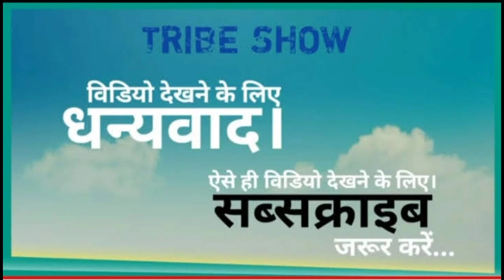दक्षिण अफ्रीका से लौटे गजानंद ब्राह्मणे जलवायु परिवर्तन पर चार दिवसीय सम्मेलन दिया व्याख्यान Sendhwa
Welcome To My Official Channel
📺 @TRIBE SHOW   चैनल में स्वागत है !

हम आपके लिए लेकर आए है मध्य प्रदेश* राज्य के विभिन्न जिलों ,गावो ,कस्बों के लोकप्रिय आदिवासी संगीत ,भगोरिया मेला, संस्कृति ,नृत्य,कल्चर,और आदिवासी से जुडी कुछ रोचक जानकारी यहां आपको मिलेगी जिसे देखकर आपको आदिवासीयो की ( दुनियां या संस्कृति मे जाने का मन करेगा )

🎥 YouTuber –SHOBHA
आपकी जय ! जोहार ! जिन्दाबाद !

आप दादा गजानंद ब्राह्मणे आज अफ्रीका के तंजानिया देश के लिए रवाना हुए...!
सेंधवा नगर के निकट स्थित ग्राम चाटली निवासी आदिवासी मुक्ति संगठन के महासचिव एवं आदिवासी एकता परिषद के प्रदेश अध्यक्ष आप गजानंद ब्राह्मणे, आदिवासीयों के विभिन्न मुद्दों को लेकर भारत देश के आदिवासियों का प्रतिनिधित्व करने हेतु अफ्रीका महाद्वीप के तंजानिया देश में होने वाली चार दिवसीय अंतर्राष्ट्रीय कॉन्फ्रेंस में सम्मिलित होने के लिए आज रवाना हुए...!

सुबह 10:0 बजे उनके गृह निवास पर गजानंद दादा अपने परम् पूज्य माता पिता से आशिर्वाद लेकर रवाना हुए । चाकरी के मुख्य चौराहे पर स्थित शहीद गार्डन पर क्रांतिकारी शहीद. के स्टेचू पर पुष्पांजली अर्पित कर आदिवासी वाद्ययंत्र ढोल मांदल, ढूलिया पर सगा जन झूमते हुए खुशी खुशी सम्मान पूर्वक रवाना किए. !

जुलवानिया हायवे रोड़ : आप विजय गोरे जी व उनकी टीम द्वारा पुष्प मालाएं से दादा स्वागत किए...!

इंदौर : छात्र शक्तियों ने दादा जी की यात्रा मंगमय हो ऐसी कामना करते हुए क्रांतिकारी जननायक शहीद टंट्या भील चौराहे पर स्थित भगवान टंट्या मामा के स्टेच्यू (गाता) पर नमन किए..!

रेलवे स्टेशन : सामाजिक कार्यकर्ता व आदिवासी कर्मचारी अधिकारी संगठन (आकास), मध्य प्रदेश के कार्यकर्ताओं द्वारा आप दादा का पुष्पमालाएं व नारों के साथ स्वागत कर रेलगाड़ी में बिठाकर विदाई दी. !

दिल्ली के लिए प्रस्थान हुए. ! कल दोप. 02:40 दिल्ली फ्लाइट से रवाना होंगे...!

स्वदेश लोटने पर चाटली मैं भव्य समारोह होगा...!
अब आप देखेंगे जानेंगे समझेंगे बहुत ही आसानी से आदिवासी संस्कृति सभ्यता, परम्परा रीति-रिवाज प्राचीन इतिहास क्रांतिकारियों का इतिहास एवं संवैधानिक अधिकार व कानूनों विस्तृत जानकारी एवं रिसर्च अनुभवी विशेषज्ञ के मार्गदर्शन मैं सिर्फ़ आदिवासी जनजागृति मंच यूट्यूब चैनल (A.J.M.) पर .🌱

आप गजानंद ब्राह्मणी जी अफ्रीका महाद्वीप के तांजानिया देश में चार दिवसीय होने वाली बैठक में शामिल अफ्रीका के तंजानिया देश में